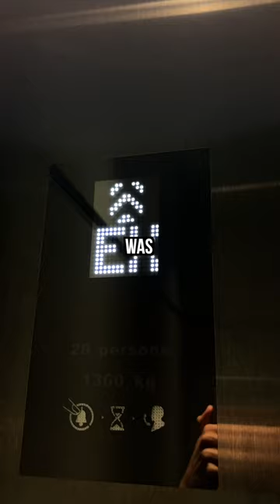Going to the TOP of MARINA BAY SANDS in Singapore!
What a beautiful @insta360 view!